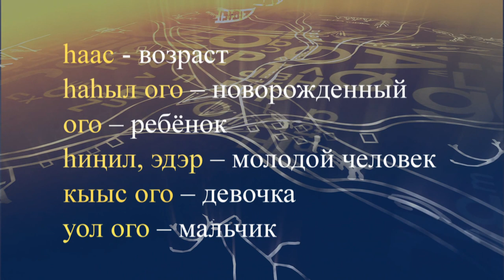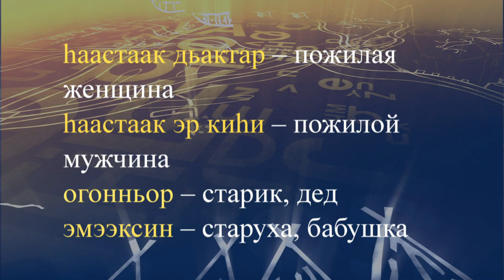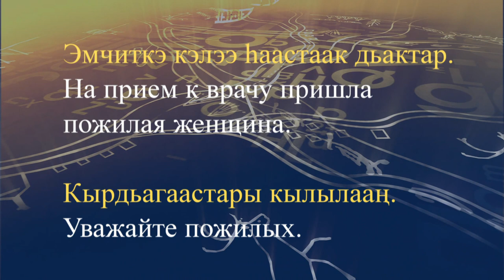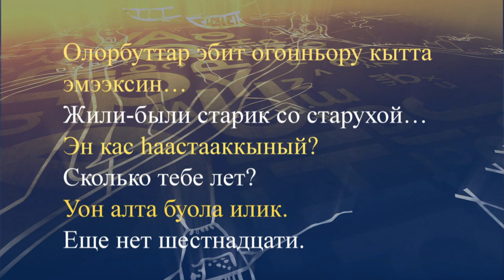teleuroki dolgan 29